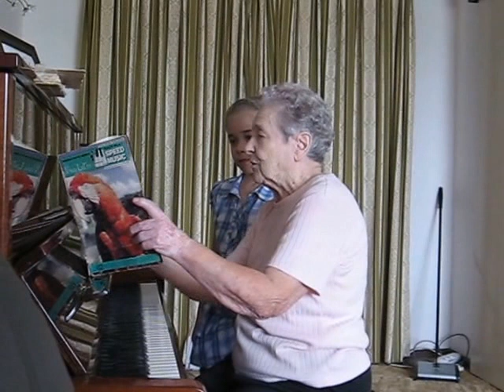Nanny Hale playing the piano